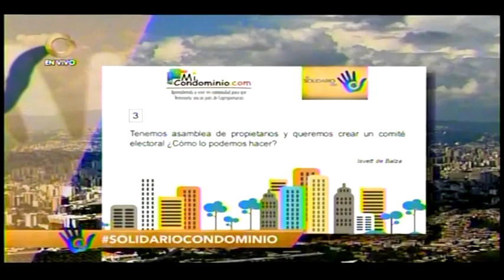Tenemos asamblea general de propietario y queremos crear un comité Electoral ¿como?